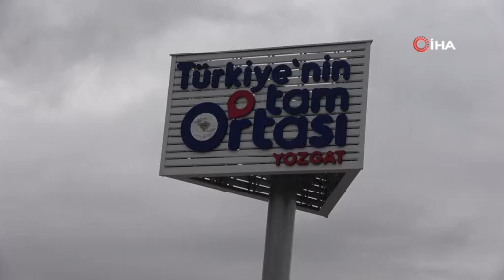Yozgat'ta 'Türkiye'nin Tam Ortası' Totemleri Yerleştirilmeye Başlandı: Şehrin Tanıtımına Ye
Yozgat Valiliği'nin koordinasyonunda İl Özel İdaresi ve Orta Anadolu Kalkınma Ajansı (ORAN) tarafından gerçekleştirilen çalışmalar çerçevesinde, geçen yıl tescillenen “Türkiye’nin Tam Ortası Yozgat” markasının totemleri şehrin farklı noktalarına yerleştirilmeye başlandı.

yozgat yozgat markadeğeri turizm kültürelfaaliyetler yozgatvaliliği ortaanadolukalkınmaajansı totemler türkiye’nintamortası e.e.

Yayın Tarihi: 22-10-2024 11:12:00